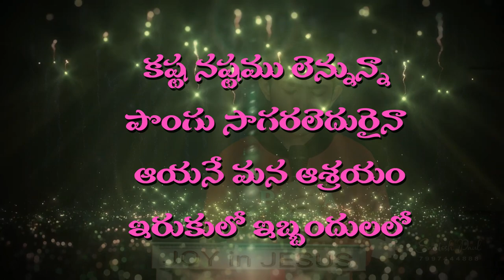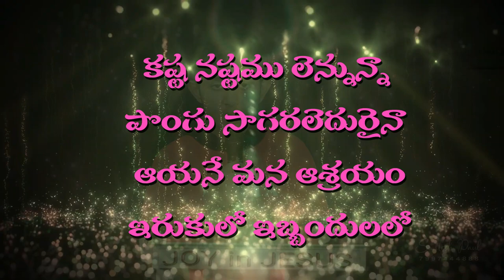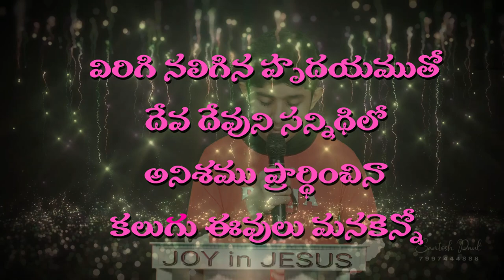randi Yehovanu రండి యెహోవాను గూర్చి wonderful song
రండి! యెహోవాను గూర్చి ఉత్సాహగానము చేయుదము
Messages by Master Santosh Paul,